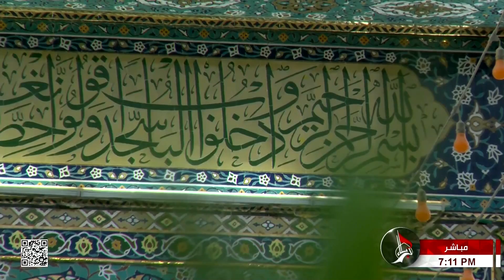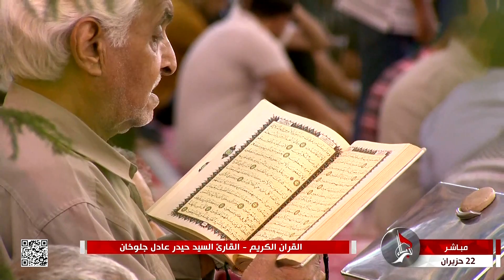القرآن الكريم - القارئ السيد حيدر عادل جلوخان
22 ذي القعدة 1443 هـ